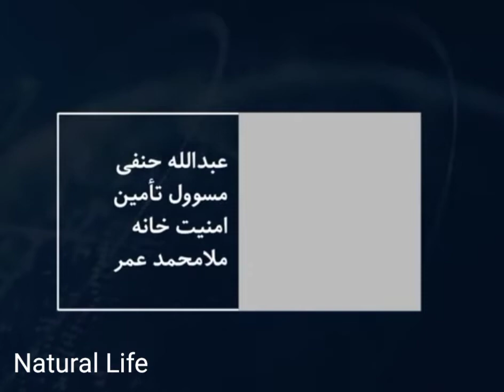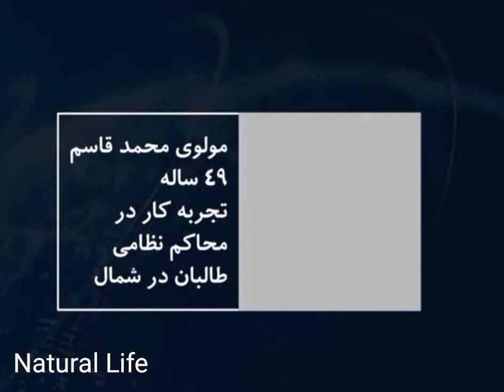طالبان در مذاکرات قطر | اعضای هیات مذاکره کننده طالبان در مذاکرات میان افغانان در قطر کی ها استند؟